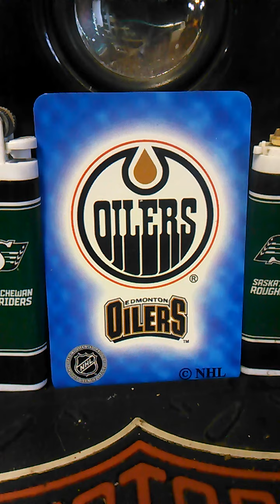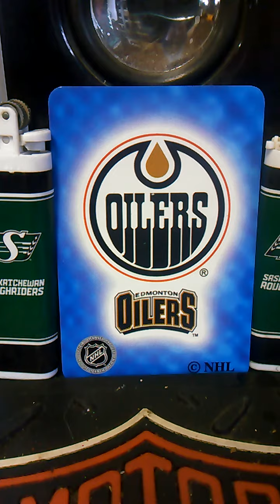Crazy Ol' Bob has a bet for the Sask. Wpg. Football game from a few weeks back.. Sounds good! 🍻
Crazy Bobs gona get a paid spot on the show yet!!! bobperator 🍻 Go Riders! Yes this one is almost a month late.. 😂 he must of been sidetracked lately.. Lol